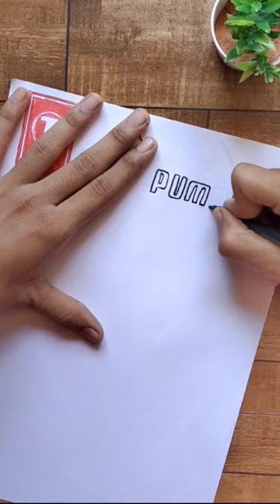famous logo drawing series part 23 | PUMA